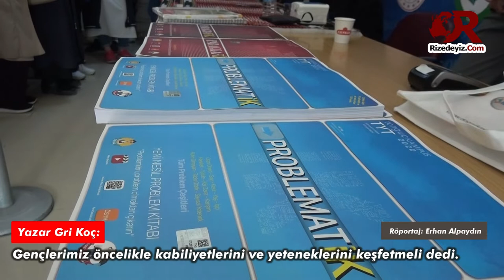Gri Koç'tan gençlere tavsiyeler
Yazar Gri Koç isminin nereden geldiğini ve gençlere uyarılarını mikrofonlarımıza anlattı.

Videonun haberi için sayfayı ziyaret edebilirsiniz.